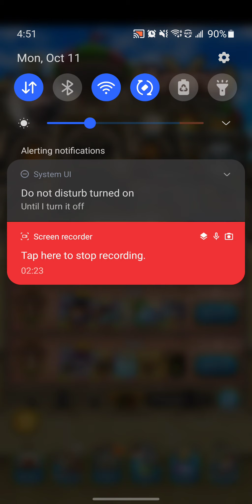DQT Arena Matches (+pulls): Week 25 – Day 2 (we fight